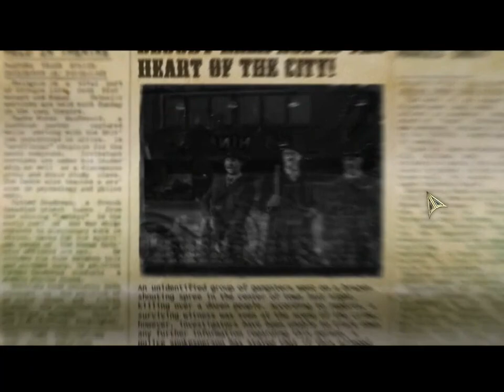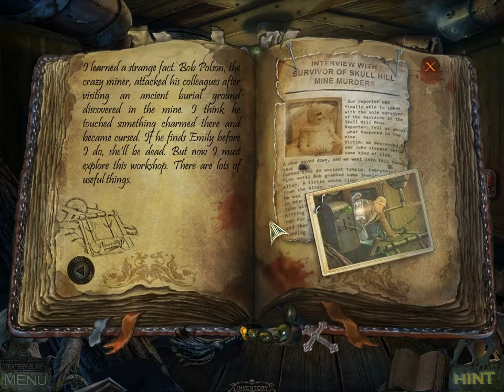Redemption Cemetery: Grave Testimony [CE] Walkthrough (Part 1 of 6)